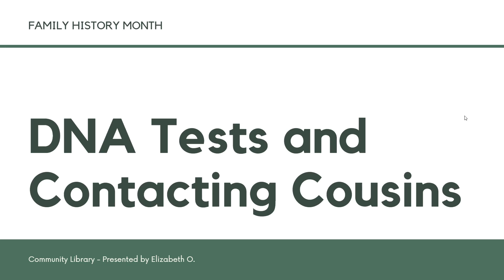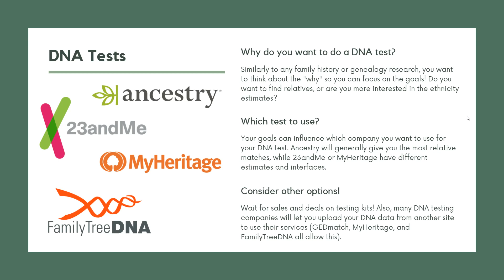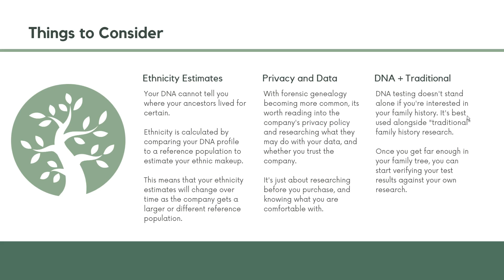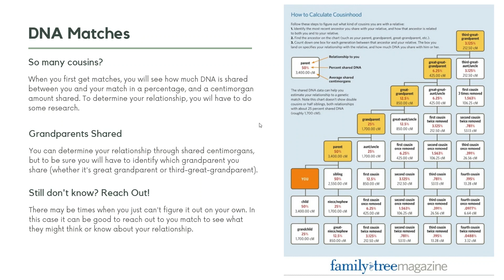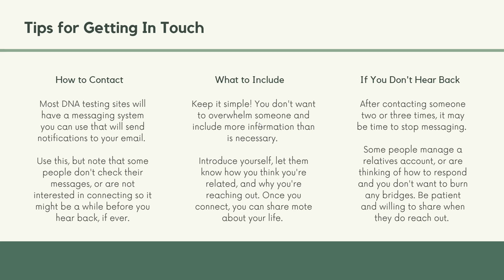DNA Testing and Meeting Cousins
Join us for Week 3 of our Family History Week video series.  This week Elizabeth talks about DNA testing and meeting cousins.